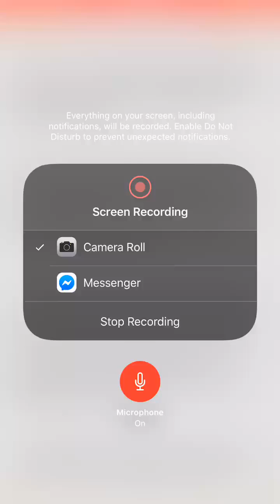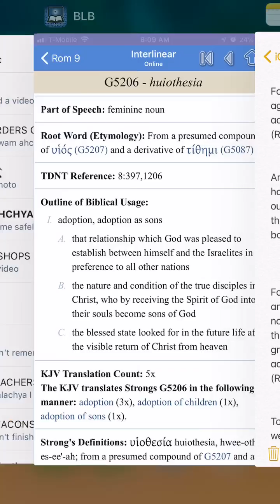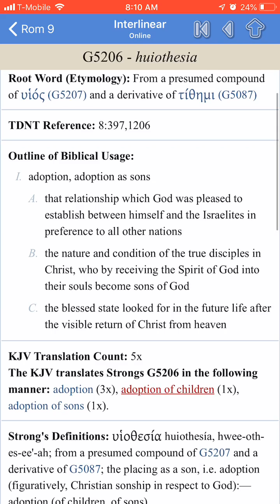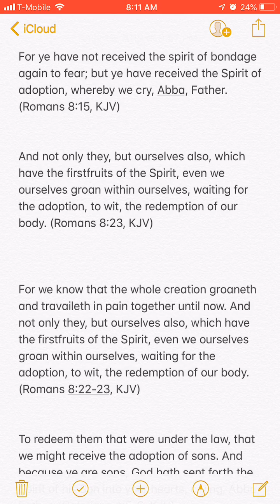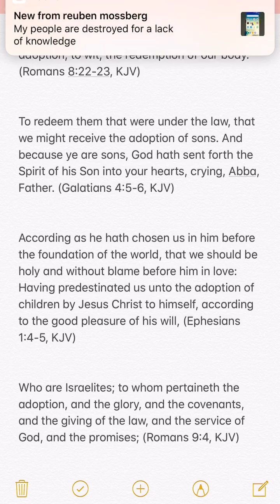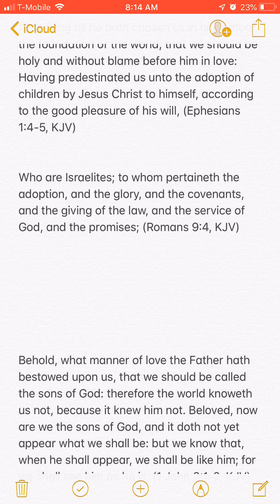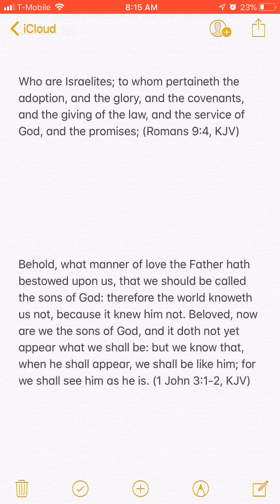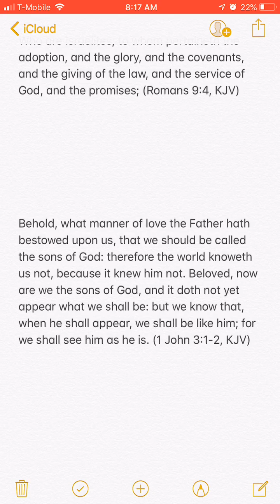ADOPTION IS ONLY FOR ISRAEL!!!